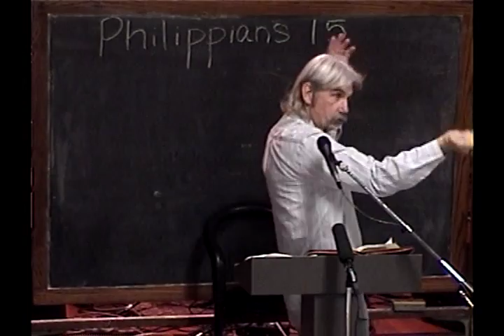15 The Cross As Selfless Life